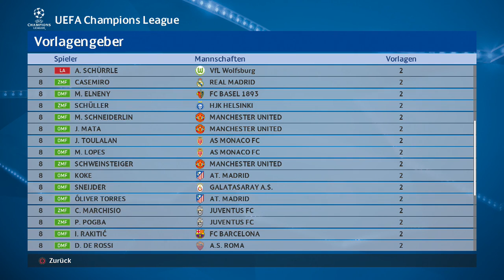Let`s play PES 2016 Part 11 1/4 Finale Champions League Hinspiel